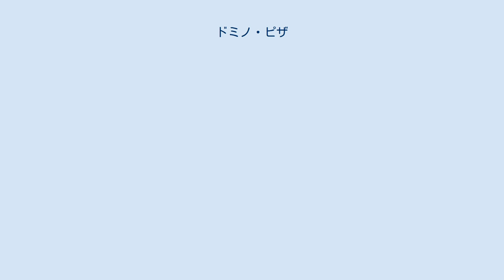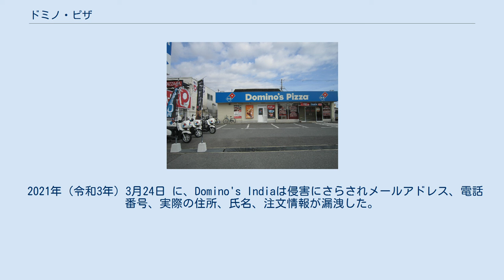ドミノ・ピザ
ドミノ・ピザ（Domino’s Pizza, Inc.）は、アメリカの宅配ピザチェーン店。
2018年現在、世界で最も多く展開しているピザ販売企業。
 ドミノ・ピザが出店している国（赤） 1960年、アメリカのミシガン州イプシランティの学生街にあった「ドミニックス・ピッツァ」という小さなピザショップを、創業者のトーマス・S・モナハンが500ドルで買収した。
これが、ドミノ・ピザの始まりである。
しかし、彼はピザの作り方に精通していたわけでもレストランの経営に長けていたわけでもなかった。
一年足らずで店の経営を兄弟のジェームスに任せ退くが、店から離れた車を持たない学生が多く住むイースタン・ミシガン大学の学生に宅配するアイデアを思いつき、現在の母音で終わりイタリア的な響きのドミノピザの店名で再度参入し、これがヒットした。
 「手作りならではの味を食卓へ届ける」、「30分を超えた場合は無料」というシステムが、アメリカで多くの支持を集めた。
このシステムは、アメリカだけでなく、アジアやヨーロッパ、オーストラリアなど、世界中で親しまれていた（ただし、セントルイスで起こった配達員の信号無視による死亡事故により、現在はこの施策は撤廃されている）。
 現在の本社は、ミシガン州アナーバーにある。
 ドミノピザ姫路南店(兵庫県姫路市) 日本では株式会社ドミノ・ピザ ジャパンが展開。
 同社は、本家の米国ドミノ・ピザ社とフランチャイズ契約を締結して、1985年（昭和60年）9月30日に東京・恵比寿で1号店をオープンした。
その後は様々な宅配チェーンが参入しているが、宅配バイクや厨房機器など店舗運営システムの多くは同社が日本で最初に導入している。
 本家アメリカのドミノ・ピザは、主に自動車にて配達を行っているが、開業当時、日本の道路事情にあった配達手段として、通称「ドミノジャイロ」と呼ばれる三輪バイク（ホンダのジャイロに屋根を付けて改造）を開発した（後にホンダからジャイロキャノピーとして屋根付きモデルが発売されている）。
 ちなみに、1985年（昭和60年）に日本国内で営業開始したばかりのドミノ・ピザに浅野秀則（後にピザーラを展開する株式会社フォーシーズ社長に就任）がフランチャイズ加盟申請するも、直営店主義を理由に断られたことがピザーラの誕生したきっかけである。
 2021年4月現在、関東地方を中心に展開しているが、北東北（岩手県・秋田県）、山陰地方（鳥取県・島根県）には未展開となっている。
なお、鹿児島県は鹿児島市西田の店舗が2008年4月で閉店し一時期撤退していたが2020年9月に、北海道は2020年11月に、高知県は2021年4月にそれぞれ再出店を行っている。
 店舗数は長年増加傾向にあり、2019年3月時点で555店舗（業界1位）を達成している。
 2010年（平成22年）3月までの沿革は「ヒガ・インダストリーズ#旧会社」も参照。
 創業当時の社名は株式会社ワイ・ヒガコーポレーション。
創業者はハワイ生まれ日系3世のアーネスト・エム・比嘉。
 2021年（令和3年）3月24日 に、Domino's Indiaは侵害にさらされメールアドレス、電話番号、実際の住所、氏名、注文情報が漏洩した。